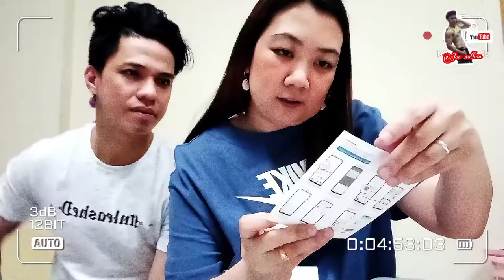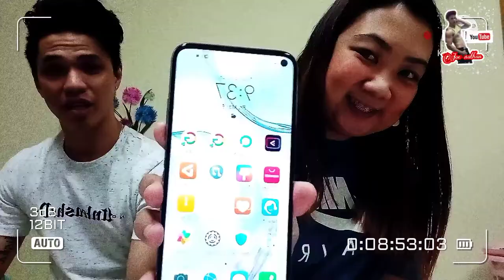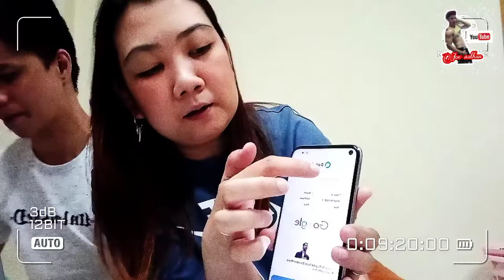unboxing and review the new huawei nova 7i